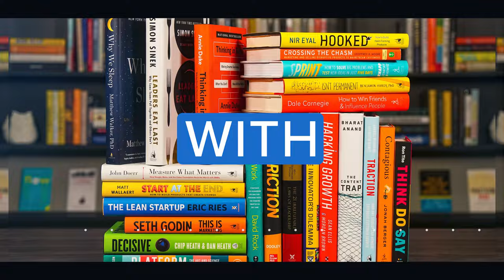How To Get Support And Accountability As An Entrepreneur - Startup Vlog 009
In this episode, we'll explore the importance of accountability and support for entrepreneurs. I'll also be addressing why this is so critical when growing your own business. A great support system will greatly improve accountability, objectivity, and talking through challenges.